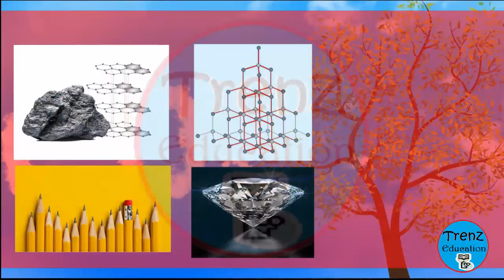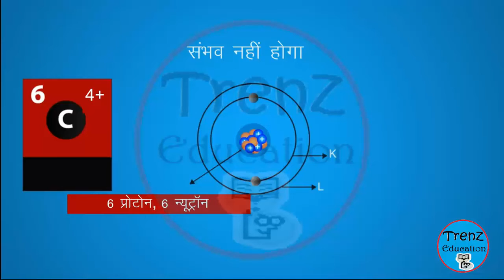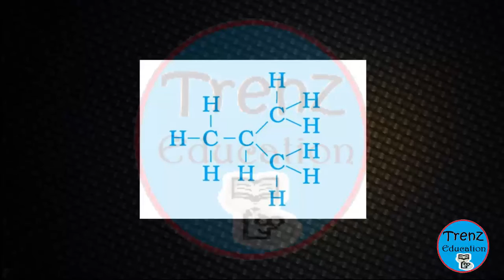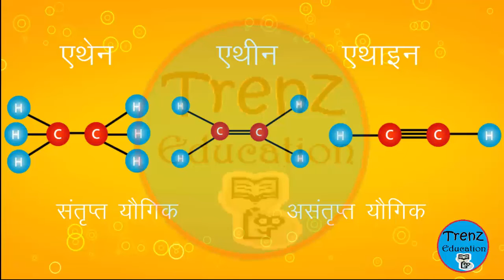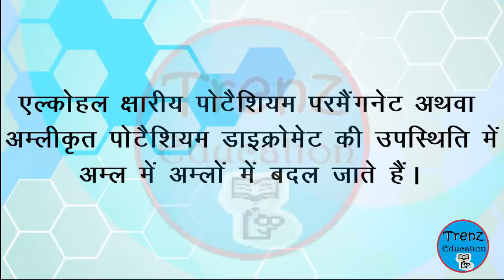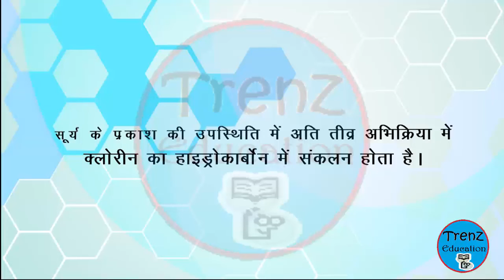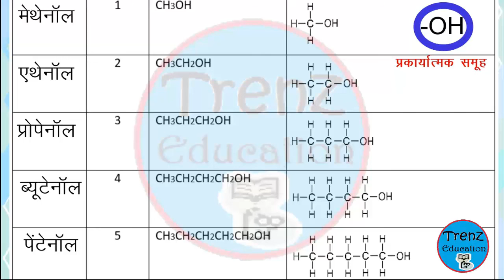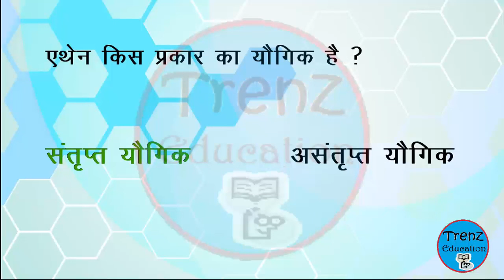Carbon and its compounds || कार्बन एवं उसके यौगिक || NCERT Class 10 Chapter - 4 || Hindi